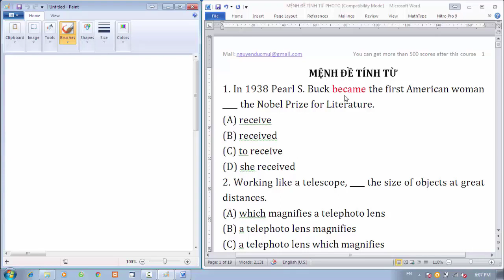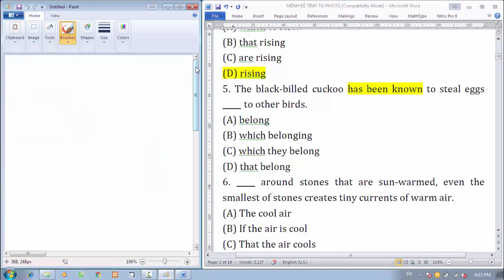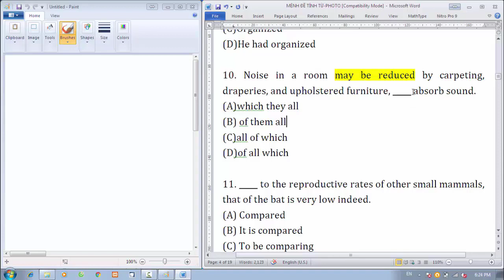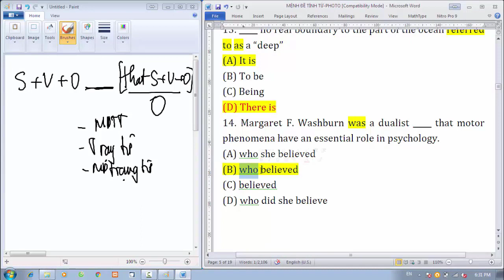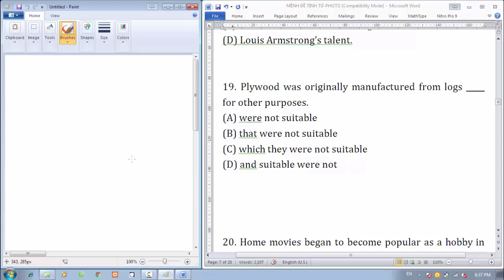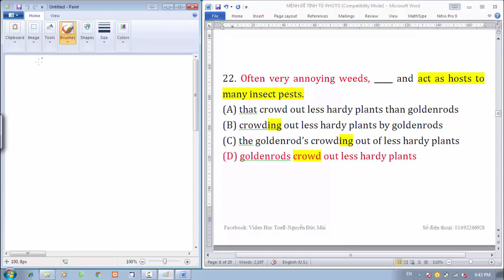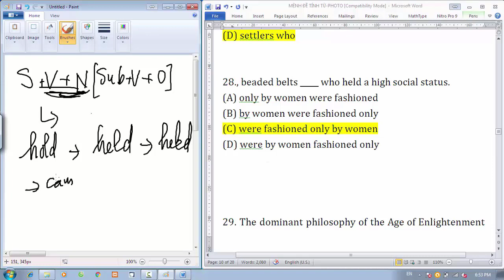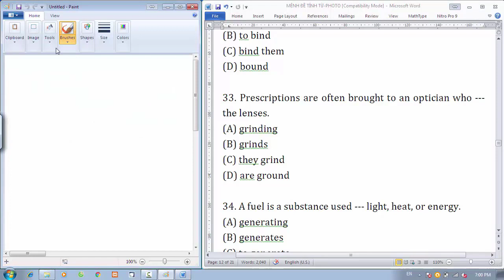Luyện thi toefl itp | Mệnh đề tính từ trong 15 câu đầu toefl itp | Nguyễn Đức Mùi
Trong video này tôi sẽ hướng dẫn các bạn mệnh đề tính từ trong tiếng anh thuộc 15 câu đầu. Các bạn sẽ được luyện thi chi tiết từ kiến thức lý thuyết cho làm bài